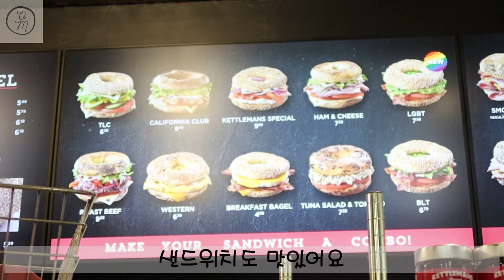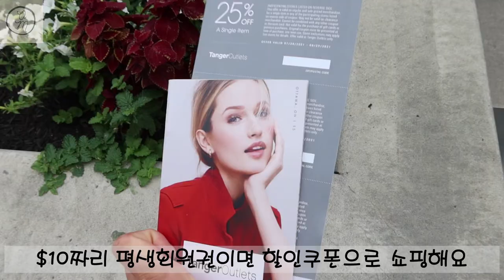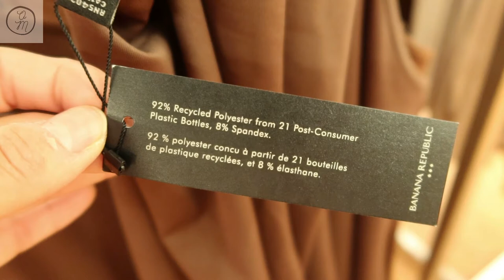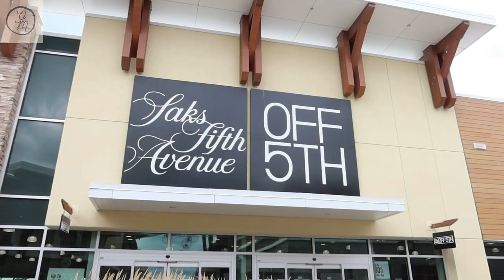오타와에서 젤루 맛있는 베이글 Kettleman's Bagel/Tanger Outlets에서 여름옷 쇼핑/오타와/오타와맘/Ottawa Mom/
오타와맘 일상 브이로그

dance-with-me---no-lead-vocals by sarah-kang Artlist